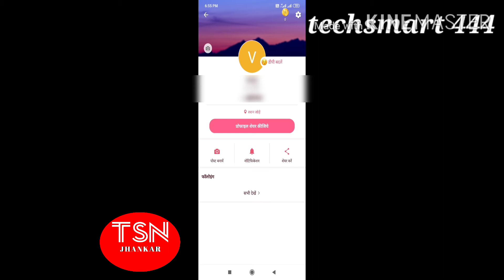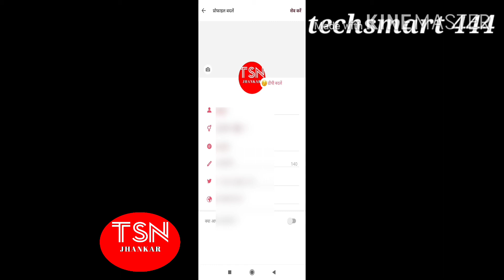Roposo app me apna photo kaise lagayen. Roposo app me dp kaise lagaye. Roposo app me profile add.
Friends,
Is video me maine bataya hai ki app roposo app me apni photo/image/dp/profile picture kis tarah add/ change kar sakte hai.

Dhanyavaad!!